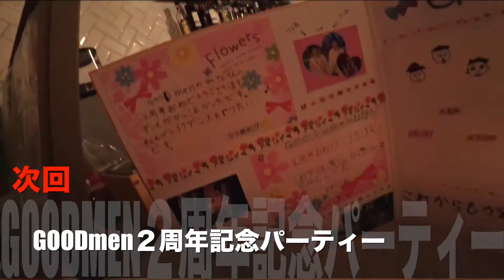【いそさんぽ】江口商店最終章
うなぎ一筋の職人さんが営む問屋さん
『江口商店』✨  最終章

夜は柳川珍味を食べに行きました🌈

楽しく勉強できる
大人の社会科見学
次はあなたの街かも✨

【GOODmen】

・YouTube 【ISOPP channel】